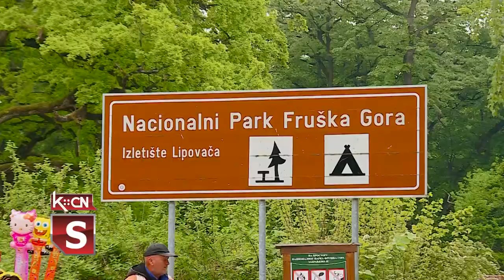1. maj u opštini Šid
Međunarodni praznik rada, 1. maj, sindikati u Srbiji obeležili su okupljanjem na trgovima, a ovogodišnji slogan Saveza samostalnih sindikata bio je „Naš je stav poštujte Ustav”. Obeležje 1. maja i ove godine bili su izlasci u brojna izletišta, a tako je bilo i na Fruškoj gori gde je Nacionalni park pripremio svoje lokalitete.